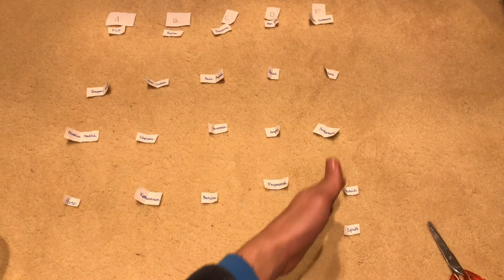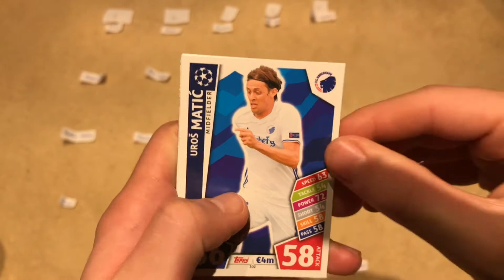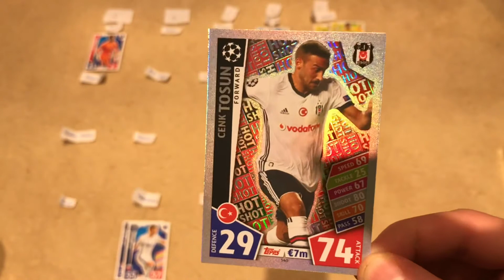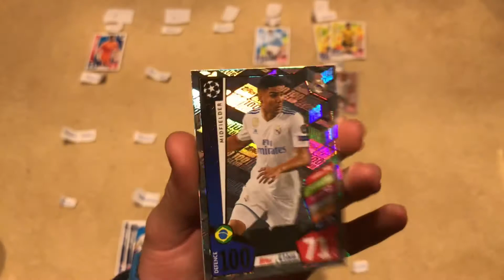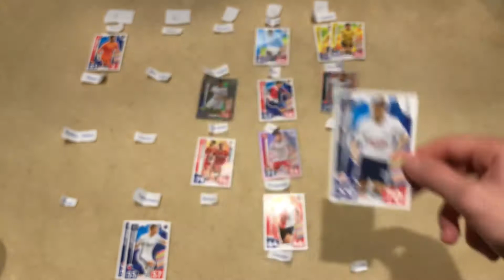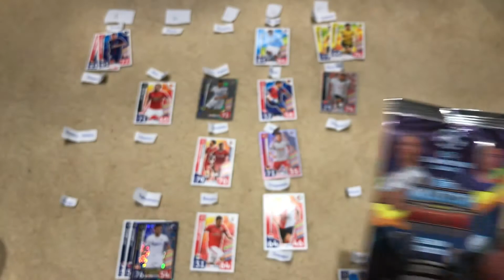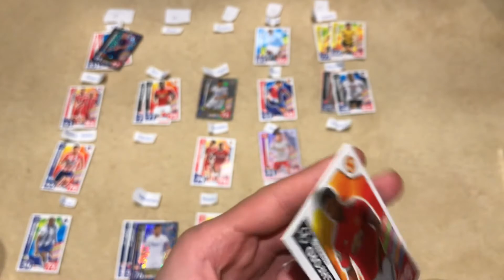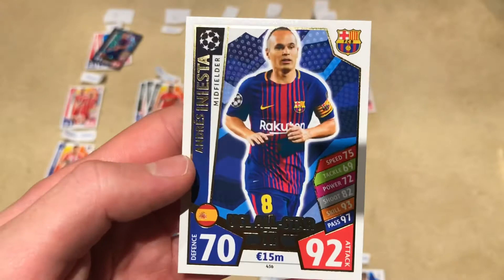*GROUP STAGE 2*!!! | UEFA Champions League 2017/18 Card Collection 5 Pack Opening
Thanks for all the support in the first video!!

Here is the second matchday of the group stage.

Leave in the comments on who you want to win?